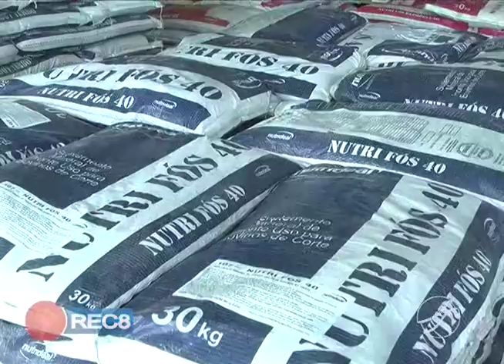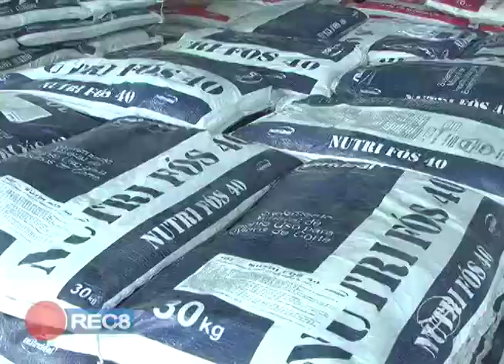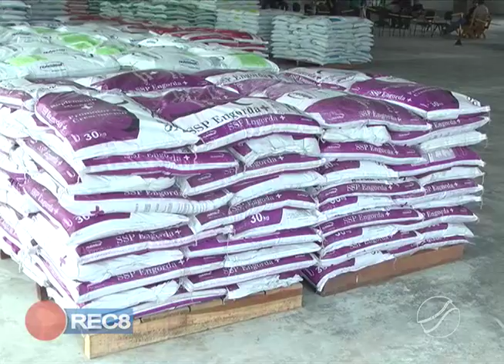CAFÉ E PROSA É PROMOVIDO PELA NUTRIDEAL, QUE AGORA TEM UMA FILIAL EM P E LACERDA.